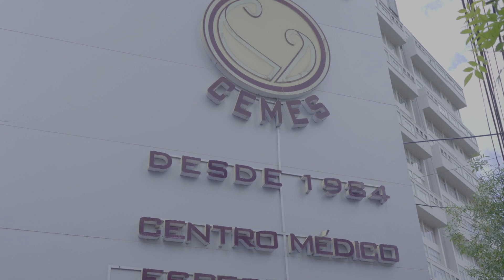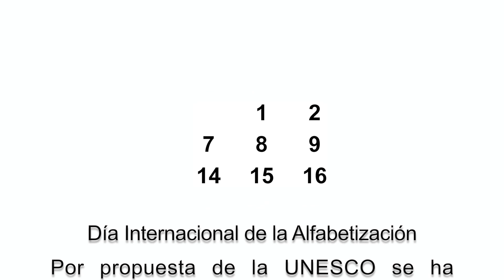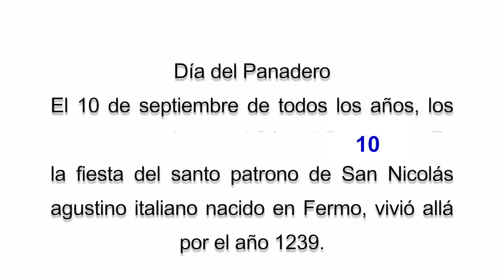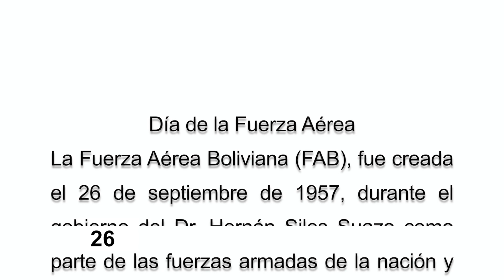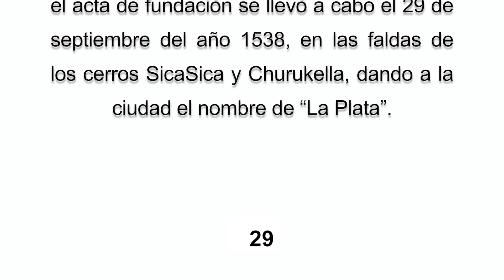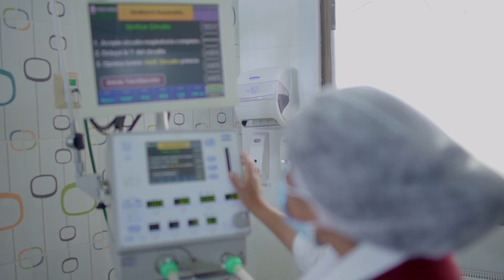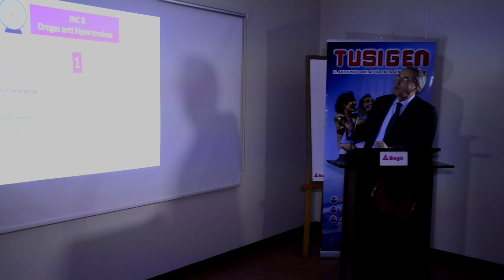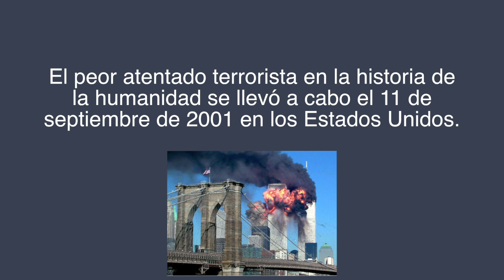Septiembre 2022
Este mes...

00:00 Bienvenido Septiembre
01:52 Especialidades y Servicios
03:37 Fechas importantes de Septiembre
07:13 CEMES 38 años de excelencia
09:27 Cómo entrar en contacto
10:23 Curiosidades Septiembre